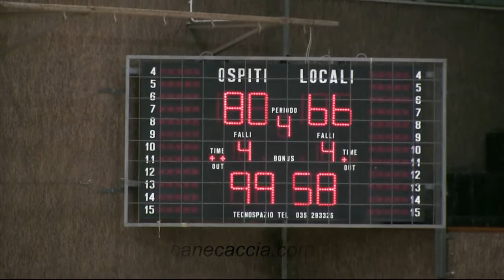XXL Bergamo Virtus Lumezzane Sintesi